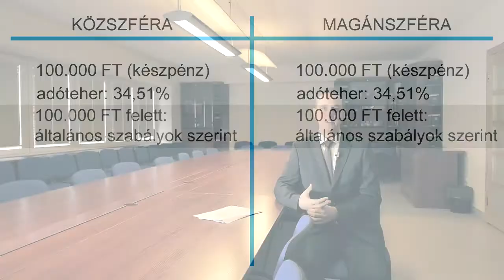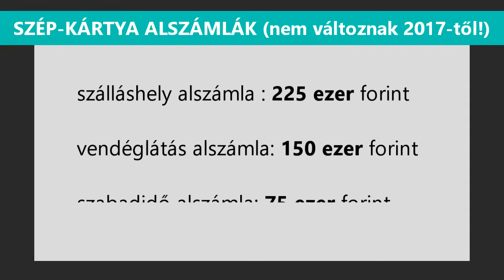Jövőre akár 450 ezer forint is mehet a SZÉP Kártyára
Ha valaki a versenyszférában dolgozik, a munkáltatója adhat neki 100 + 350 ezer forintot SZÉP Kártyára a kedvező, 35% körüli adókulcs mellett. Az felett már 50% körüli a kulcs. A közalkalmazottak nem jártak ilyen jól, ott 100 + 100 lesz a képlet. Még van pár tisztázandó kérdés.